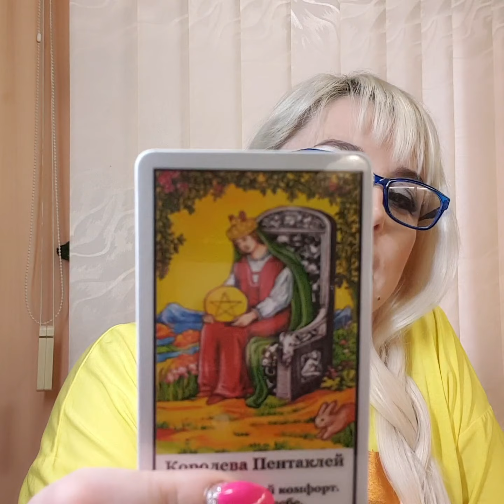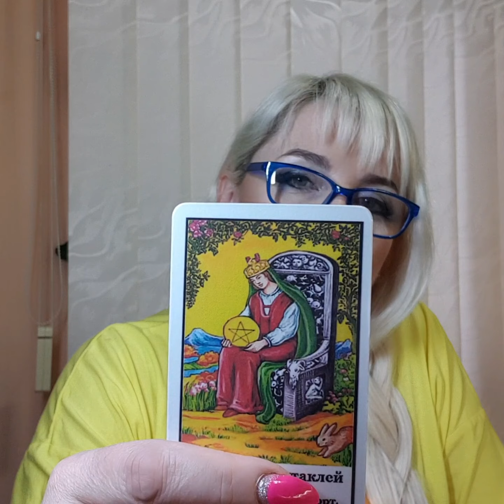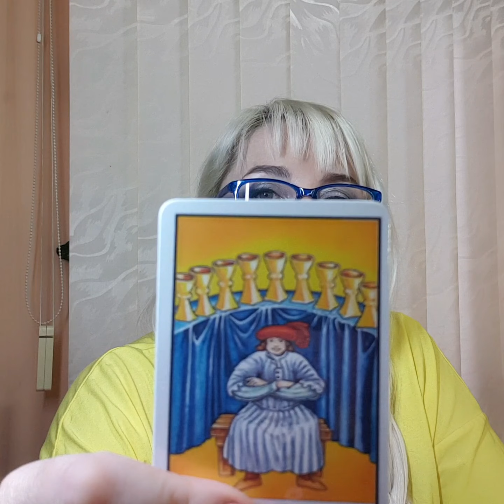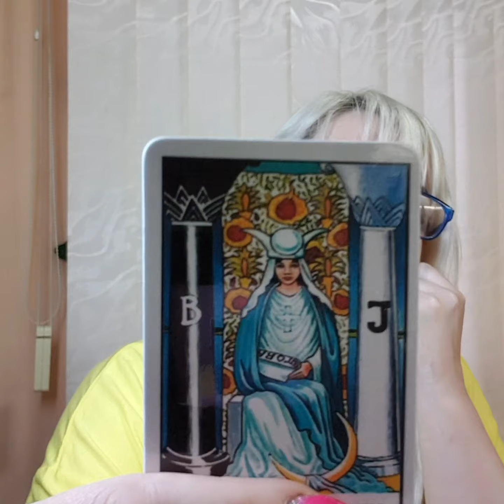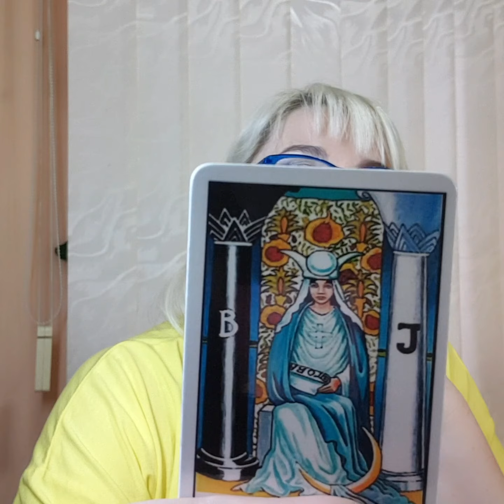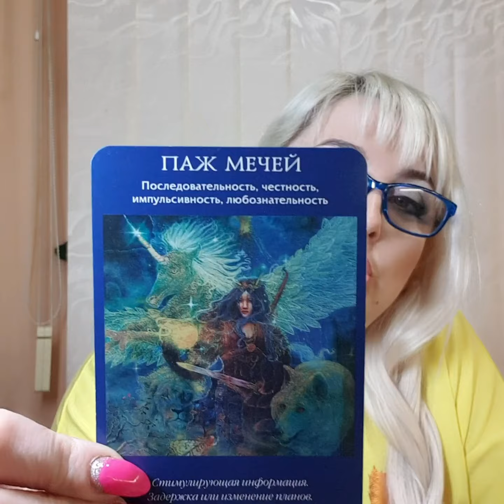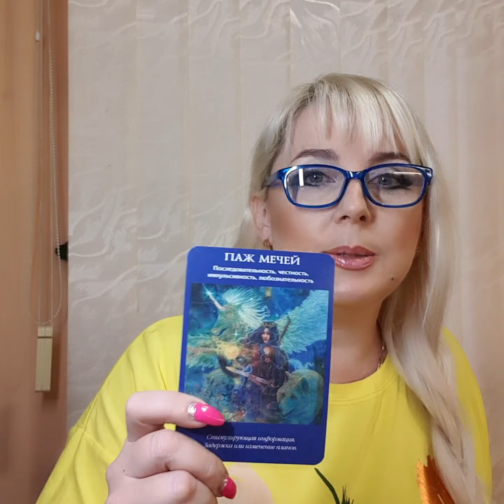РАК таро прогноз на неделю с 26 декабря 2022 по 01 января 2023 от Юлия Дождь